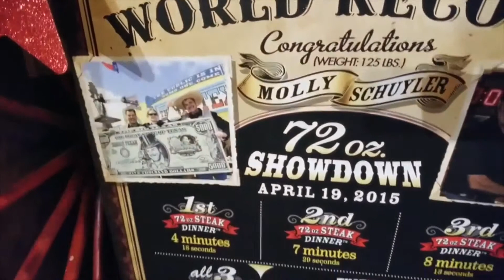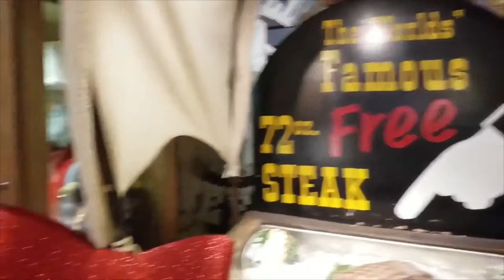Big Texan | Amarillo, Texas Great Stop For families, Truckers and Tourists! Big Rig Parking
Out on the road traveling and want a great meal? Check out Big Texas for your traveling, tourist needs! When we are out on the road we are always keeping an eye out for restaurants with big rig parking. Big Texan has plenty of big rig parking and they will also send their limousine to the truck stops to pick you up for a great dinner and return you back to your truck when you are done! Bonus!

Big Rig parking!

Kitschy, saloon-style steakhouse offering patrons a 72-oz. steak challenge & a souvenir gift shop.